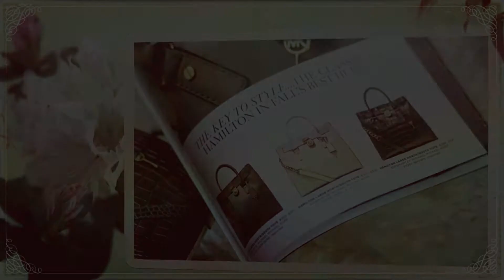С чем носить большую сумку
В текущем году большую популярность завоевали сумки. Конечно, многие считают, что подобрать сумку на все случаи жизни .